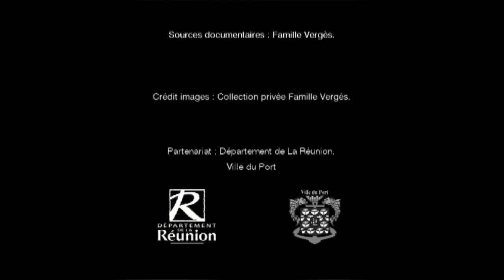Ti Somin - Laurent VERGES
L’émission Ti Somin est présentée par 974TV, la chaîne du Conseil Départemental.

Ti somin nous emmène à la rencontre de l’histoire de la Réunion. Quelques minutes suffisent pour peindre le portrait des personnes qui ont marqué la Réunion, et dont les rues, bâtiments, écoles portent aujourd’hui leurs noms.